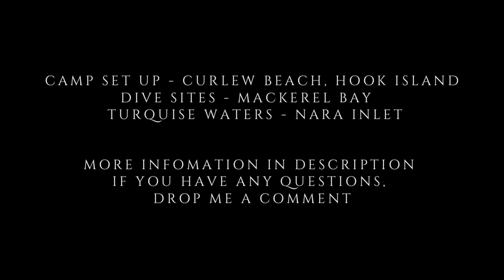Camping an Uninhabited Island | The Whitsundays - spots you need to know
Arriving on this beautiful island, is a once in a lifetime experience. From camping on our secluded beach to diving with sharks. The Whitsundays had it all.
We have a 3.3M rib boat, so choosing a calm day was essential. We loaded up our gear and held on tight. The app ‘windy’ helped us to gauge the wind knots to determine what time we leave and come back. Some of the Whitsundays islands do not have coverage so make sure you check before leaving.

We headed to Hook island, roughly 13nm from Shute Harbour where we departed. Arriving at mid-high tide at our camp spot - Curlew Beach, there was not a soul to be found, it was the image of serenity. Do not enter on low tide due to corals close to shore.

Snorkelling and diving bays are within arms reach along the east and north side of Hook island. Stopping at several bays along the way we realised that all site were brimming with life however not so much good visibility. Dependant on season and weather, this is trial and error. After stopping at Mackerel bay we found pristine waters and an abundance of sea life. We tried Manta-ray bay but conditions where not adequate so we turned back. In spite of this, we have heard amazing tales of this dive site.

Following this, we headed into Nara Inlet, somehow the water changed into a spectacular turquoise colour. It was like nothing I have ever seen. Follow the inlet, keep your eyes peeled for a big rock and stairs on the right hand side about 800m in from your entry.

And most importantly, safe travels!

Timecodes
0:00 - Intro
0:05 - Launching from Shute Harbour
0:34 - Campsite, Curlew bay
1:26 - Mackerel Bay
1:54 - Nara Inlet